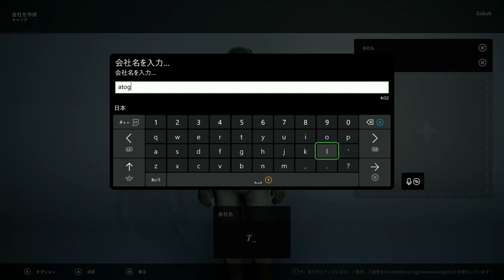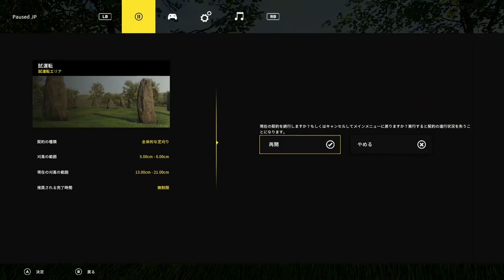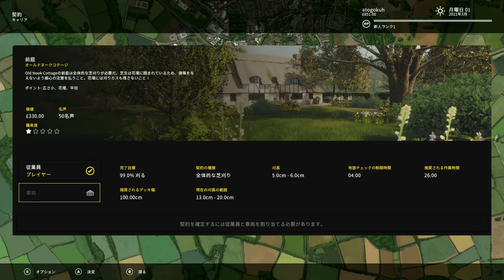Lawn Mowing Simulator XBOX Summer Game Demo(2)